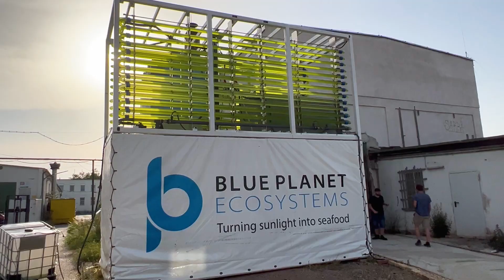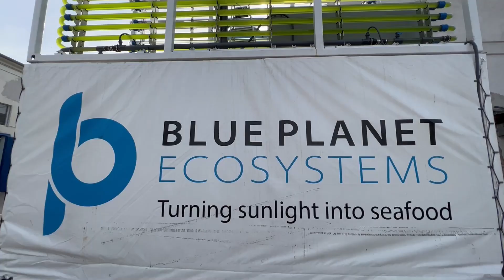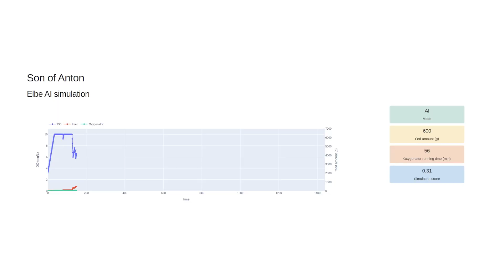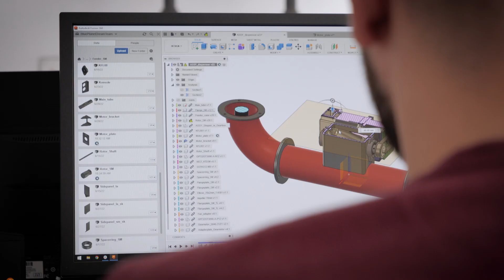Demo Day 2023 at Blue Planet Ecosystems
Making waves in aquaculture: Blue Planet Ecosystems' Demo Day 2023 - Discover our world of sustainable aquaculture solutions! 🌊